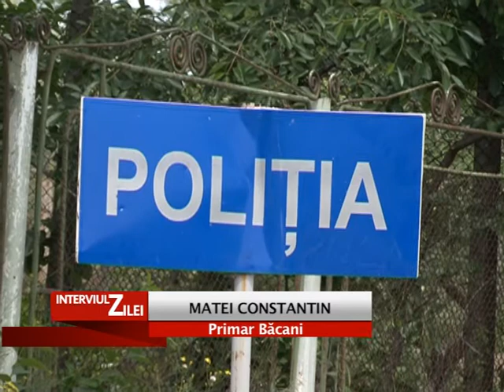22 mai Bacani